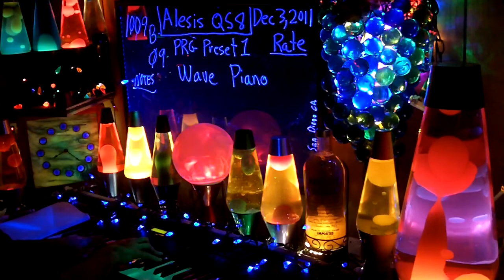1009b YT MrAlesisMan - Alesis QS8 - PRG Preset 1 - FM E Piano - 009 ++